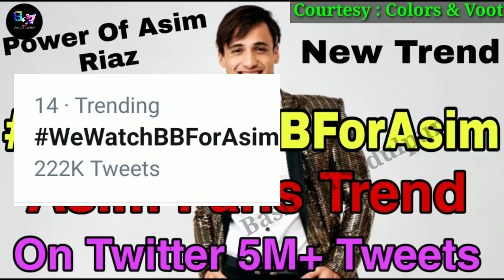5 Million Tweets Asim Riaz | Asim Riaz Trending On Twitter | Power Of Asim Riaz Fans | BiggBoss 13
5 Million Tweets Asim Riaz | Asim Riaz Trending On Twitter | Power Of Asim Riaz Fans | BiggBoss 13

About This Video : दोस्तों, Fans ने किए Asim Riaz के लिए 5 Million + Tweets !

About This Channel :  Bollywood Avtar Is A YouTube Channel. Here You Will Find Videos Related To Entertainment News : - Like Asim Riaz, Bigg Boss, Bollywood And Many Videos In Hindi Will Be Seen Every Day . So If You Like Any Video After Watching The Video. Then It's A Good Idea If You Can Share Them With Your Friends.

Thank You Once Again To All Of You For Supporting Me.

Please Regular Visit This Channel.
Important Videos See Here:-

Channel Owner Name: Basit Ali